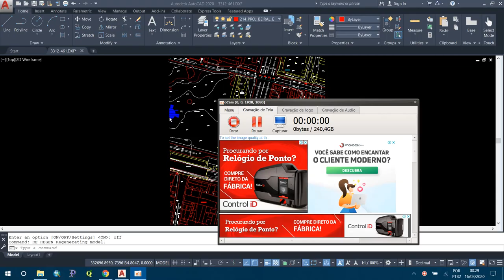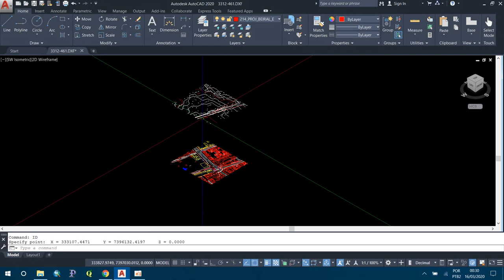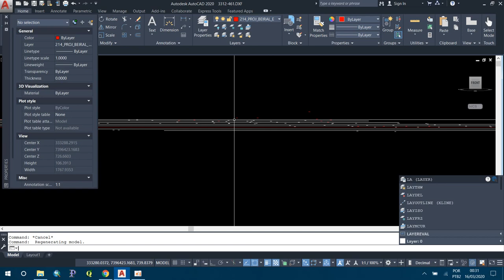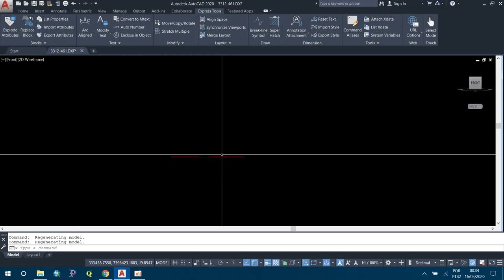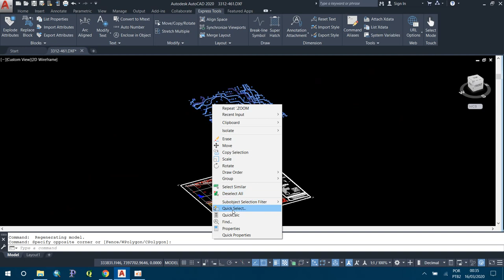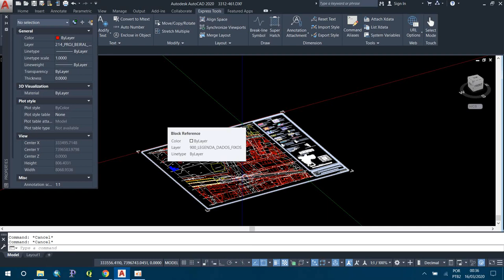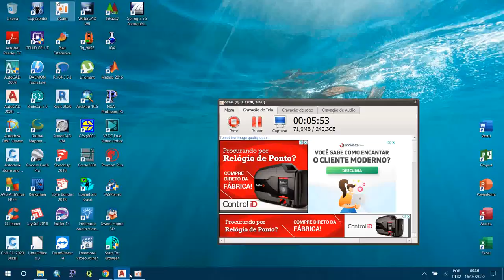Planificando desenho no AutoCAD (comando FLATTEN)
Neste vídeo ensino a converter um desenho 3D para 2D usando o comando Flatten e zerando as elevações dos objetos desenhados na caixa de propriedades.